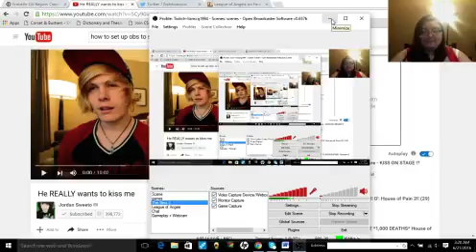Blah Moment 10